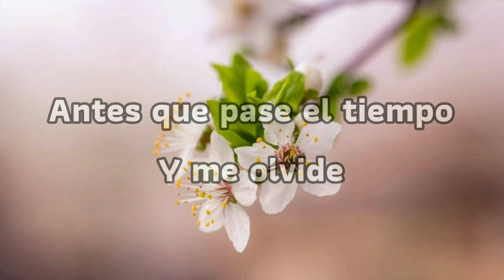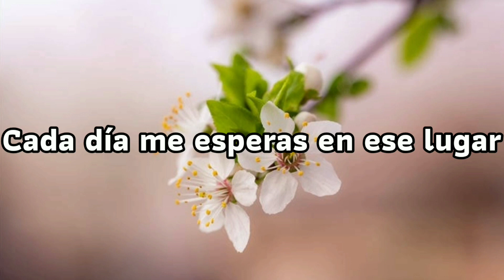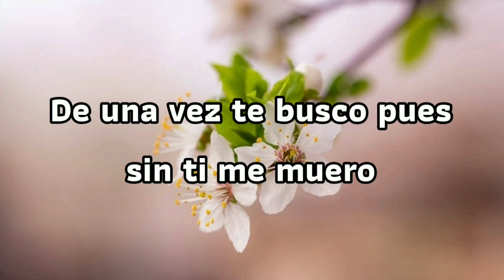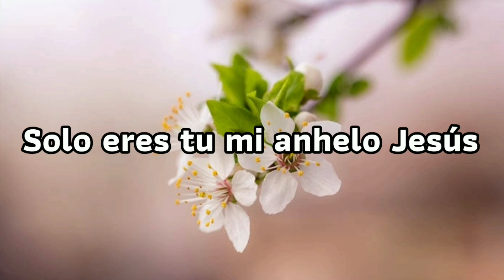De Una Vez - Susy González